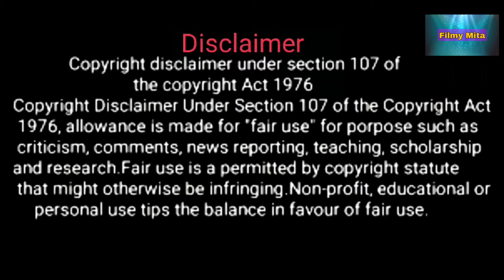Bell Bottom Movie Review in hindi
Bell Bottom (2021) Bollywood Hindi Movie Review in hindi

Description  :

Movie Review |
Movie Review in hindi |
Trailer Review |
Movie Explaination |
Full Movie Explaination in hindi |
Full Movie Story Explaination |
Movie Story Explaination hindi |
Series Review |
Series Explaination |
Series Explaination in hindi |
Series Review in hindi |